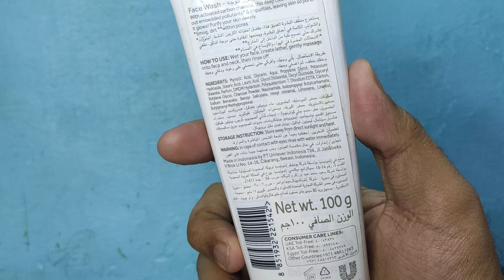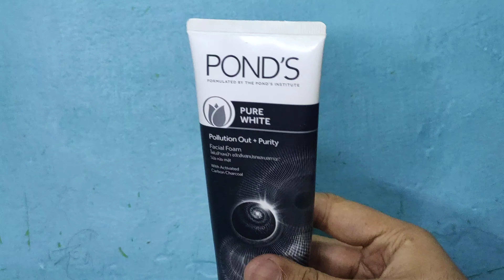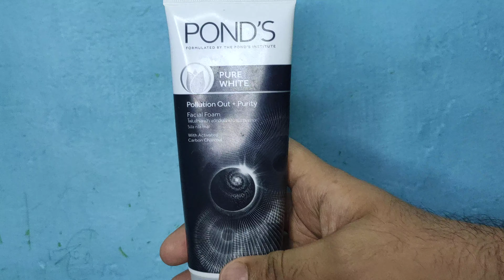POND'S PURE WHITE FACE WASH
INGREDIENTS

Myristic Acid, Glycerin, Water, Propylene Glycol , Potassium Hydroxide , Stearic Acid, Glycol Distearate , Lauric Acid, Glycol Distearate, Decyl Glucoside , Glyceryl Stearate, Perfume, DMDM Hydantoin, Polyquaternium-7, Disodium EDTA, Butylene Glycol, Niacinamide, Iodopropynyl Butylcarbamate, Sodium Benzoate

Even though this face wash is quite gentle on the skin, still if you want to hydrate your skin, you can follow up with any moisturiser. I am using this product for over a few weeks now. It effectively and gently removes dirt and impurities from the skin. The cream like consistency was so gentle on my skin.

Pond's White Beauty Face Wash with advanced vitamin B3+ formula will cleanse your skin and gives you spotless fairness. ... Infused with vitamin B3+, it removes layers of fairness blocking dead skin cells and it strengthens skin's natural renewal process, revealing new bright cells.

Pond's White Beauty Spot Less Fairness Face Wash contains 27 ingredients. It's free of harmful alcohols, gluten, sulfates, parabens, silicones and polyethylene glycol (PEG).

The secret to spottless pinkish white skin? Pro-Vitamin B3. A potent skin lightening agent proven to reduce dark spots to reveal beautiful and flawless skin. It lightens skin and dark spots by inhibiting the transfer of melanin to the surface of the skin revealing a clear and translucent complexion.

Special Ingredient

Pro-Vitamin B3

Powerful skin lightening solution that complements natural cellular processes.